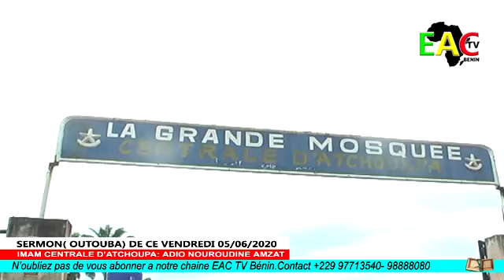SERMON (OUTOUBA) DE CE VENDREDI 05 06 202.MOSQUÉE CENTRALE D'ATCHOUKPA